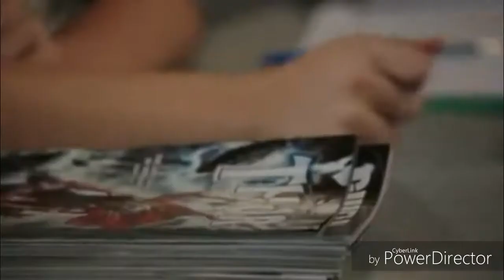Regina and Henry- You'll be in my heart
Hope you enjoy my Regina and Henry video